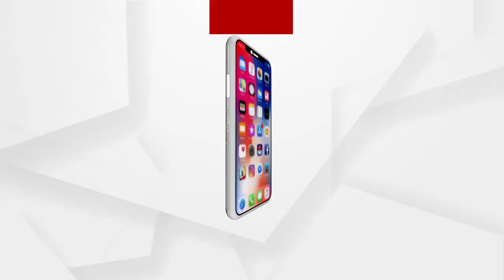ମନ୍ତ୍ରୀ ଅରୁଣ ସାହୁଙ୍କ ଇସ୍ତଫା ଦାବି | Justice for Paree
ପରୀ ଅପହରଣ ଓ ହତ୍ୟା ଘଟଣାରେ ସିବିଆଇ ତଦନ୍ତ ଏବଂ ମନ୍ତ୍ରୀ ଅରୁଣ ସାହୁଙ୍କ ଇସ୍ତଫା ଦାବି ନେଇ ଢେଙ୍କାନାଳ ପର୍ଜଙ୍ଗ ନିର୍ବାଚନ ମଣ୍ଡଳୀରେ ବିଜେପି ତରଫରୁ ଏକ ବିରାଟ ପଦଯାତ୍ରା.

usticeForPareeWatch all the current, latest and breaking news only on "ArgusNews.in" LIVE TV. The one-stop destination for LIVE news on politics, entertainment, sports, gadgets, and business.